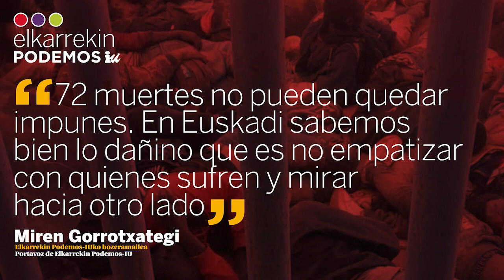72 personas murieron en junio la valla de Melilla.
Hemos conseguido que el Parlamento Vasco condene los hechos y que pida saber la verdad.Mirar hacia otro lado ante el sufrimiento y la injusticia es siempre un error. Condena de los hechos y exigencia de una investigación independiente que depure responsabilidades:

✅ A favor: Elkarrekin Podemos-IU (grupo proponente) y PNV.
❌ En contra: PSE, PP y VOX.
🟰 Abstención: Bildu.